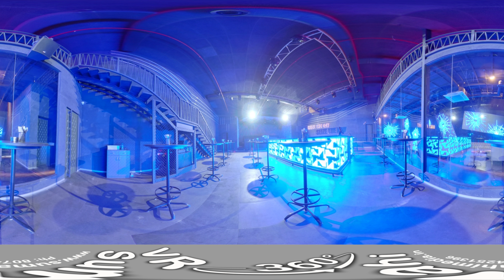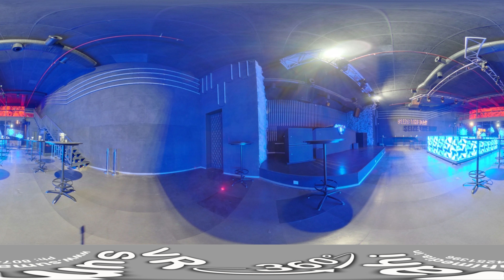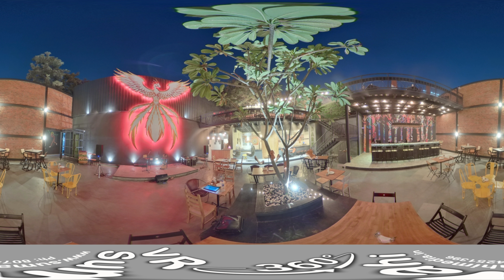Carpe Diem at Jubilee Hills | 360 VR Videos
Address  : 724/A, Rd Number 37, CBI Colony, Jubilee Hills, Hyderabad, Telangana 500033

Best VR VIDEO 360 Virtual Reality Video
Compatibility: Oculus Quest VR, Google Cardboard VR Box 360, HTC Vive VR, PlayStation 4 VR Headset, PSVR, Business Virtual Tour, Business Virtual Reality, Business 360 Videos

Digital Marketing In Hyderabad -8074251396

Social Media Optimization In Hyderabad - 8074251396

Search Engine Optimization In Hyderabad -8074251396

Google Street View | 360 VR Videos In Hyderabad -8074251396

This channel creates and provides family-friendly videos for Virtual Reality based on your Business real view, real-life events and video games by using the latest hardware- and software technology.

Best VR Videos, 360 VR Video, 360 VR Videos In Hyderabad,